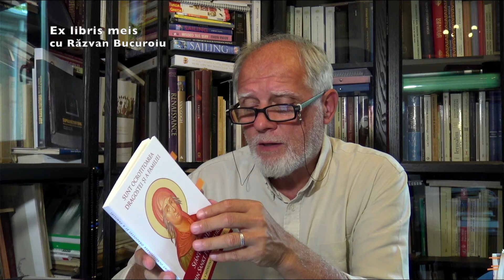"Sfânta Xenia din Sankt Petersburg - Sunt ocrotitoarea dragostei și a familiei" - Sfânta Xenia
Sf. Xenia, nebuna în Hristos care a hălăduit străzile St. Petersburgului țarinei Elisabeta, uimindu-și contemporanii cu profeții și minuni încă stârnește un mare interes printre creștinii de azi. Forța ei duhovnicească de mare agerime și promptitudine, suflul ei de încredere, viața ei pusă chezășie că Dumnezeu există și face minuni în popor - toate ne-o pun la inimă și ne îndeamnă la rugăciune.